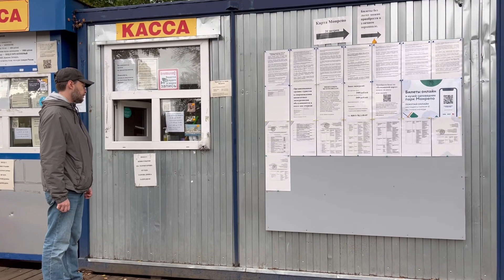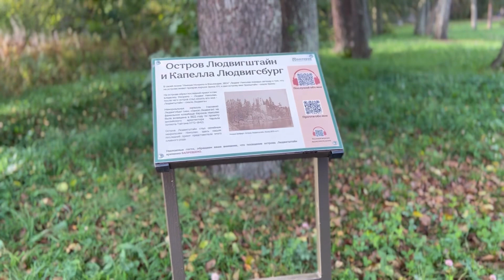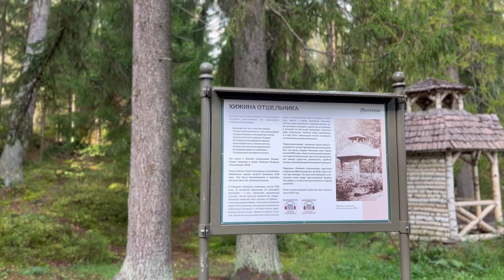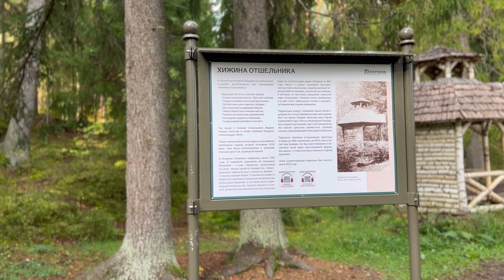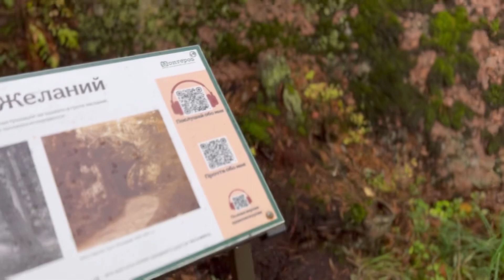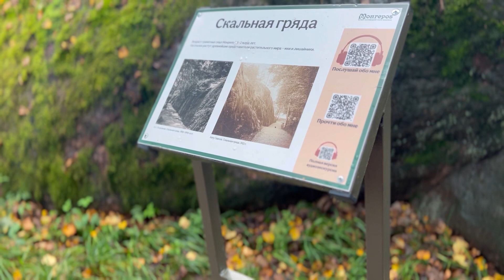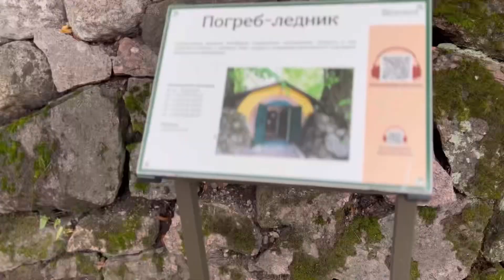ОТЕЛЬ NORDIC ☕️🥨 // ПРОГУЛКА С ГРУДНИЧКОМ В ПАРКЕ МОНРЕПО 🍁🌲🪨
Всем привет !  Гуляем в парке Монрепо ! 🌲🍂🪨😘 СЕВЕРНАЯ ПРИРОДА!!!